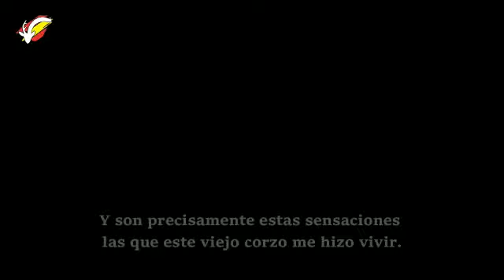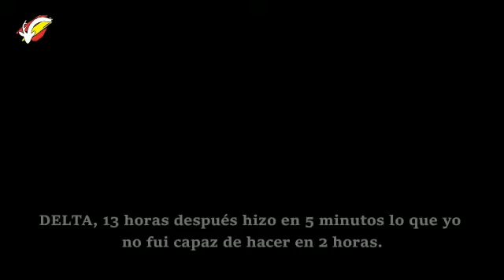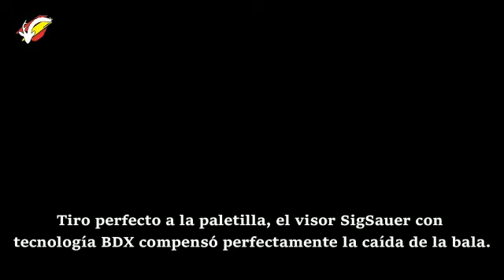Hornady Presenta El corzo de Delta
Nuestro amigo Txema de @eltallerdehuntex nos narra en este video su experiencia recechando un Corzo con su Rifle Helix Speedster,  Visor Sig Sauer Sistema BDX, y como no balas Hornady ELDX. Toda la historia es preciosa con un final feliz gracias a AEPES y a Delta protagonista del episodio